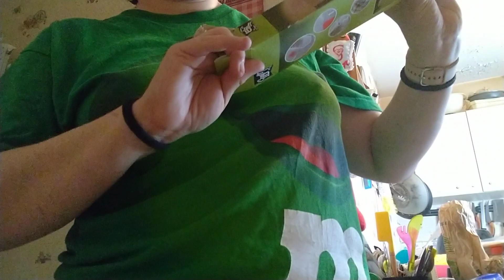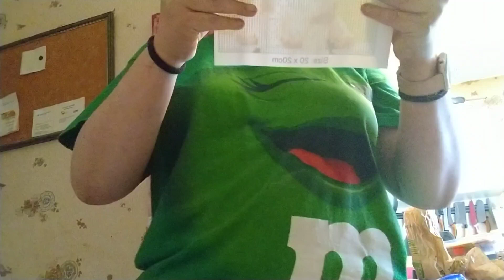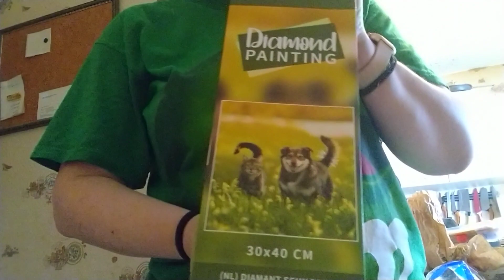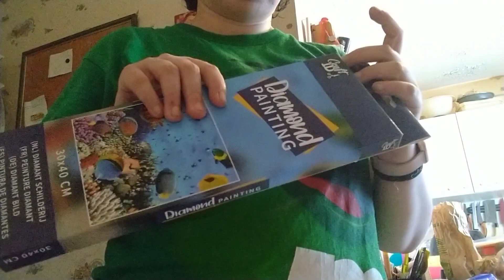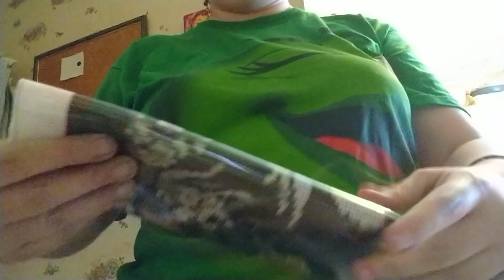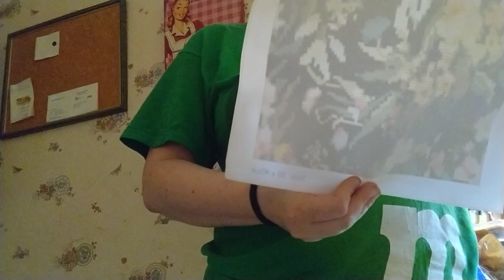haul diamond painting BM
Cc tout le monde voici un haul/unboxing des diamond painting de chez
BM